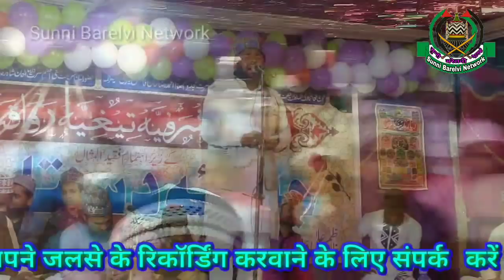जलसऐ मुस्तफा जब सजेगा दीवाना , Makbul Sahbajpuri , Jalshye Dastar Bandi